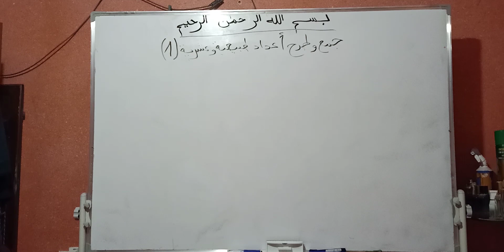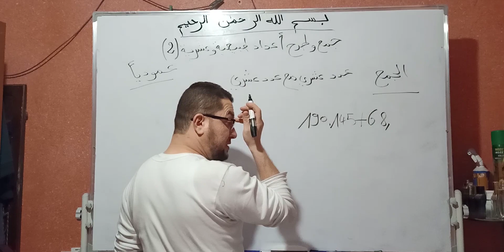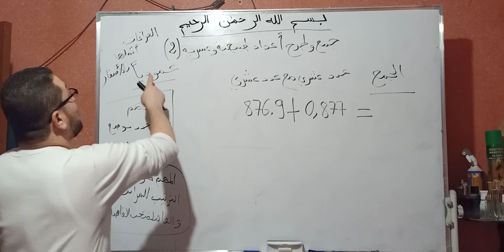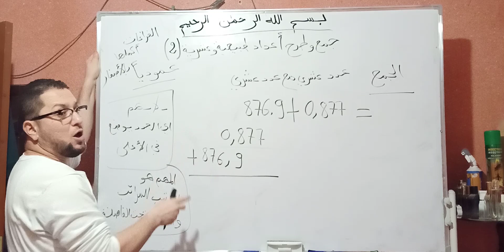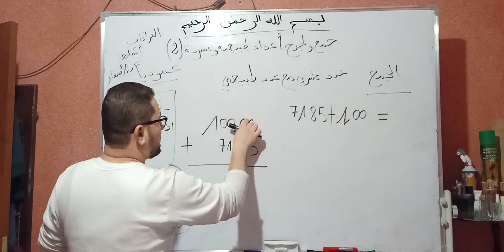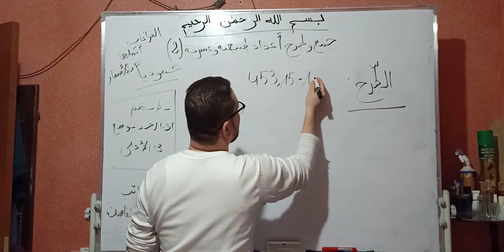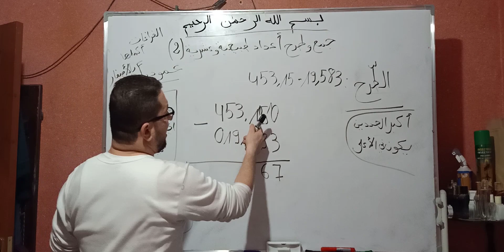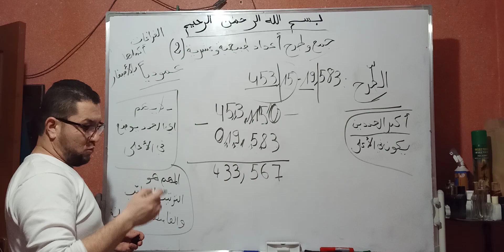جمع وطرح أعداد طبيعية وعشرية 2 " للخامسة ابتدائي الجيل الثاني الفصل الثاني"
الخامسة ابتدائي الجيل الثاني شرح دروس الرياضيات الخامسة جمع وطرح أعداد طبيعية وعشرية (2)
الفرقوقي محمّد
دروس الرياضيات
للخامسة ابتدائي الجيل الثاني
جمع وطرح الأعداد العشرية
كيفية جمع وطرح الأعداد العشرية